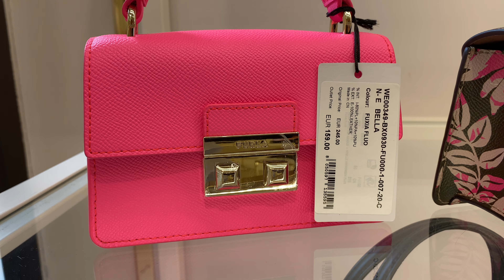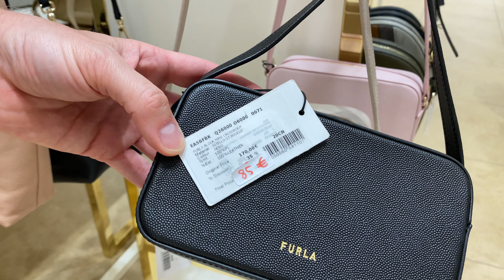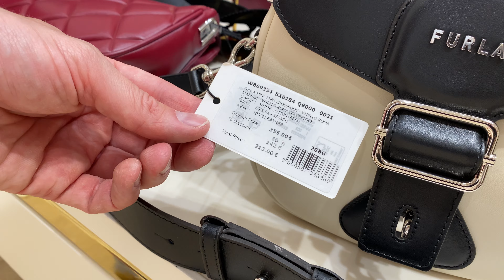FURLA. Скидка 20% (только 2 дня). Аутлет La Roca Village - 20.05.2022.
Zakazoff.Club - сервис ВЫГОДНЫХ покупок!!!

Мы показываем реальные цены! Наша комиссия от 0% и до 20%, но не больше 30€ за товар.

Гарантия ВЫГОДНОЙ покупки не на словах, а на деле!
Если ВДРУГ Вы нашли товар в другом магазине или аккаунте инстаграма дешевле - мы снизим нашу комиссию.

2) Мы оперативно проверим информацию.
3) Если всё верно, то для Вас мы снизим комиссию, чтобы Вы смогли заказать товар ещё дешевле.

Доставка в Россию, Казахстан, Беларусь, Армению, Грузию, Молдову, Узбекистан, Кыргызстан, Таджикистан.

Присоединяйтесь!